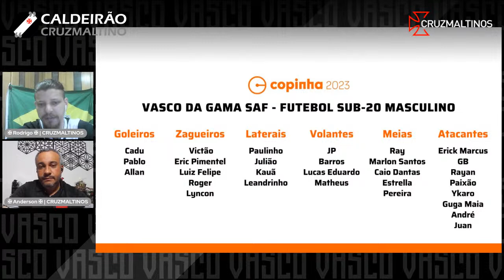VASCO - Análises e números de Lucas Piton, Vasco em 2022 e time para 2023. | CRUZMALTINOS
No programa ao vivo de hoje, vamos debater e analisar os números e scouts do novo reforço do Vasco da Gama SAF: Lucas Piton (Lateral esquerdo), o Club de Regatas Vasco da Gama no ano de 2022, e a equipe de futebol profissional masculina até este momento visando a temporada 2023.